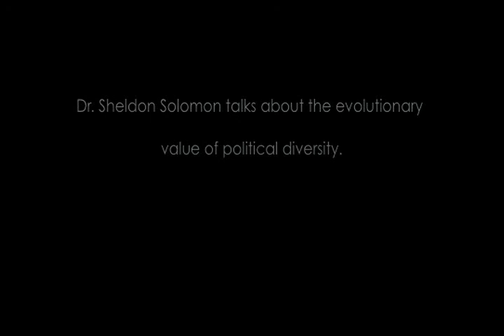Dr. Sheldon Solomon on Political Diversity and Evolution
Dr. Sheldon Solomon talks about the evolutionary value of political diversity.